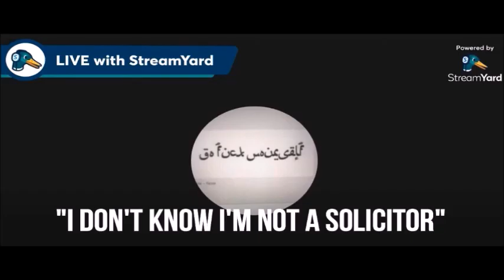Daniel Thompson Sullivan - Rings The Police & Fails (26/05/23).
Arron Owen
Jerningham
Daniel Thompson Sullivan
Dwight Jones
Darth Viper17
Extraordinary Millo
Esoteric Spirit
Gert Viczster
Ryse
Rick Productions
Rick Berry
Rich Hull Of
Martin Berry
Monty Man
Cosmic Kitty
Alleycats Prepared Life
SeasideMark
SRT Demon
King Ian Moore
Karl1982
Yorkie26
CrazyToolz
James Jackson
Mark Feely
Piers Trory
Nonces
Paedophiles
Scumbags